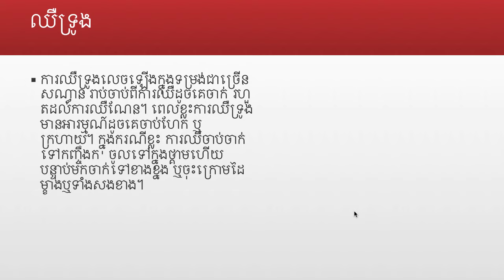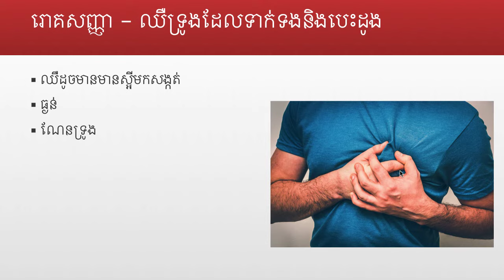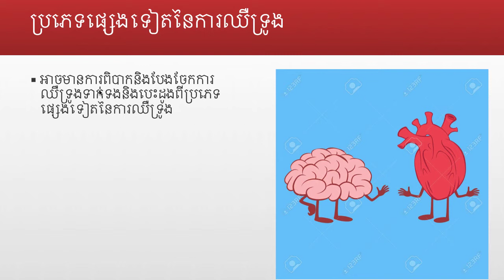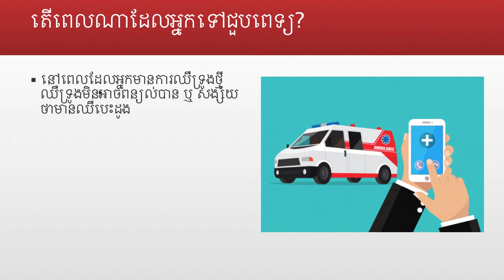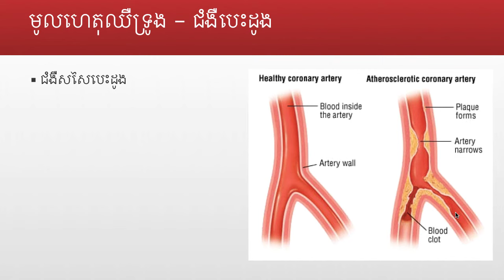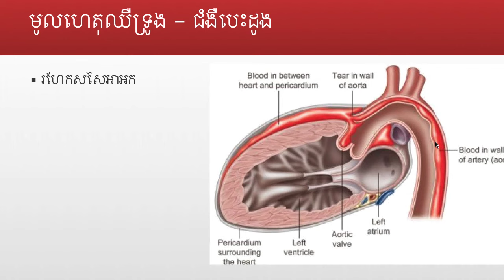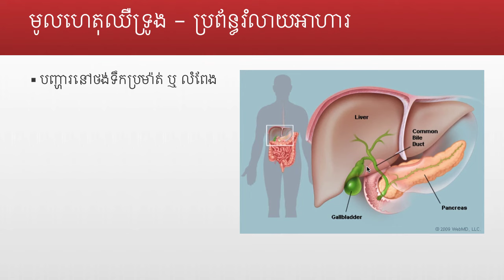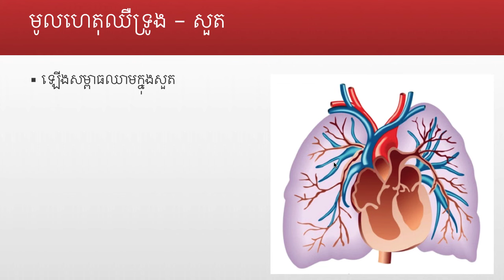តើឈឺទ្រូងបណ្តាលមកពីមូលហេតុអ្វីខ្លះ?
ការឈឺទ្រូងលេចឡើងក្នុងទម្រង់ជាច្រើនសណ្ធាន រាប់ចាប់ពីការឈឺដូចគេចាក់ រហួតដល់ការឈឺណែន។ ពេលខ្លះការឈឺទ្រូងមានអារម្មណ៍ដូចគេចាប់ហែក ឬ ក្រហាយ។ ក្នុងករណីខ្លះ ការឈឺចាប់ចាក់ទៅកញ្ចឹងក  ចូលទៅក្នុងថ្គាមហើយបន្ទាប់មកចាក់ទៅខាងខ្នង ឬចុះក្រោមដៃម្ខាងឬទាំងសងខាង។

រោគសញ្ញា - ឈឺទ្រូងដែលទាក់ទងនិងបេះដូង
ឈឺដូចមានមានស្អីមកសង្កត់
ធ្ងន់
ណែនទ្រូង
ឈឺដូចមានអ្វីមកសង្កត់ ចាក់ទៅខ្នង ក ថ្គាម ស្មា ដៃម្ខាង ឬដៃទាំងសងខាង
ឈឺជាប់ប្រហែល ២-៣ នាទី
ឈឺខ្លាំងនៅពេលមានសកម្មភាព បាត់នៅពេលសំរាក កំរិតនៃការឈឺចាប់មានការប្រែប្រួល

ការឈឺទ្រូងមិនទាក់ទងនិងបេះដូង
ានរសជាតិជូរ ឬ មានអារម្មណ៍មានចំណីអាហារចូលក្នុងមាត់
ពីបាកលេប
ឈឺគ្រាន់បើ ឬកាន់តែខ្លាំងនៅពេលអ្នកផ្លាស់ប្តូរទីតាំងរាងកាយ
ឈឺកាន់តែខ្លាំងនៅពេលដកដង្ហើមចូល ឬ ក្អក
ឈឺនៅពេលអ្នកចុចទ្រូងរបស់អ្នក
ឈឺជាប់រហូត រយៈពេលច្រើនម៉ោង

មូលហេតុឈឺទ្រូង
- ជំងឺបេះដូង
- ប្រព័ន្ធរំលាយអាហារ
- សាច់ដុំនិងឆ្អឹង
- សួត
ជំងឺផ្លូវចិត្តស្រូចស្រាវ
កើតរើម